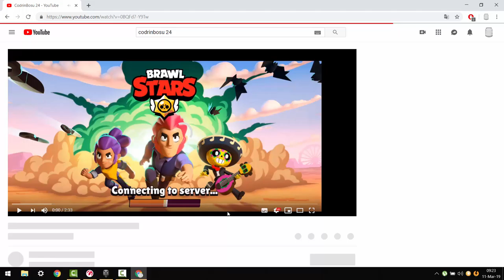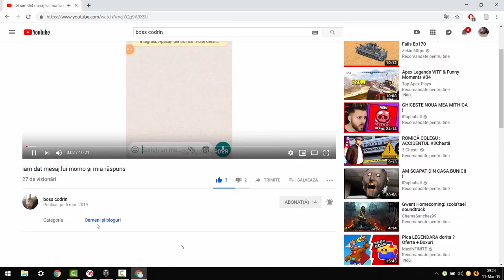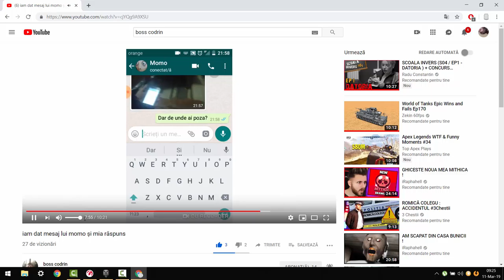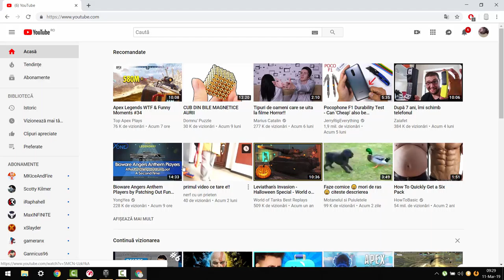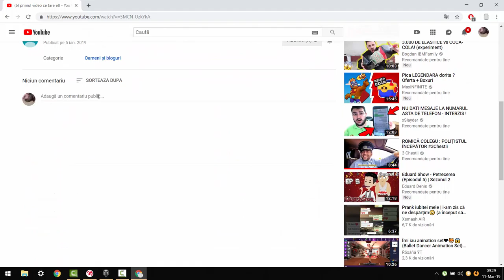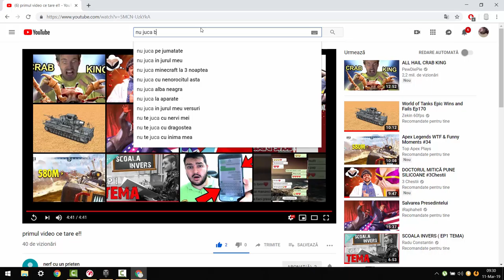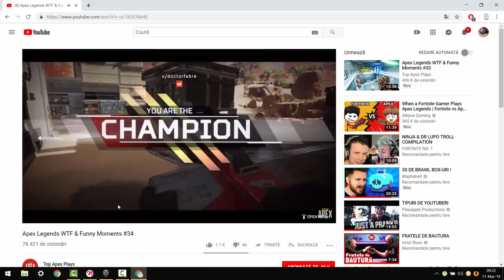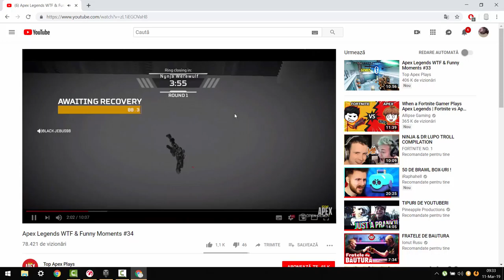is-3 frontline nou mod fac killuri sunt respawnuri world of tanks